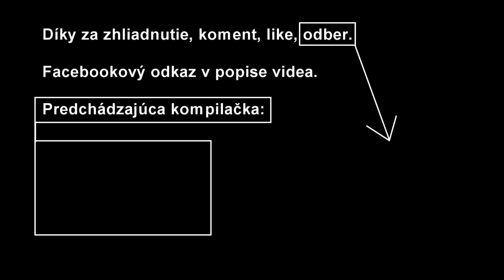Balkánsky roadtrip 2017-2018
Enjoy. (ako prvy komentar som pripol jeden, kde debatujeme o tom, ci je Kosovo stat, kludne sa vyjadrite, zaujimali by ma nazory)

Auto: Kia Cee'd, 2009, 1,6 crdi, 382 000 km
Kamera: Prestigio RoadRunner 545 GPS
Song: Linkin Park - Somewhere I Belong
           Skillet - Hero
           In Flames - Free Fall